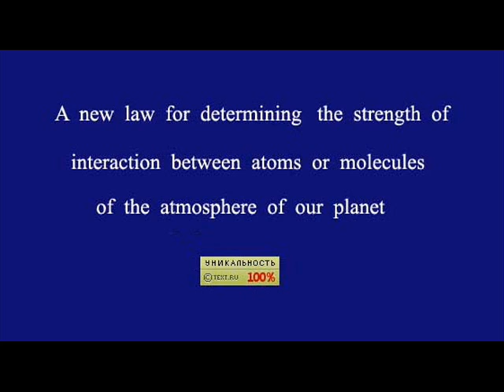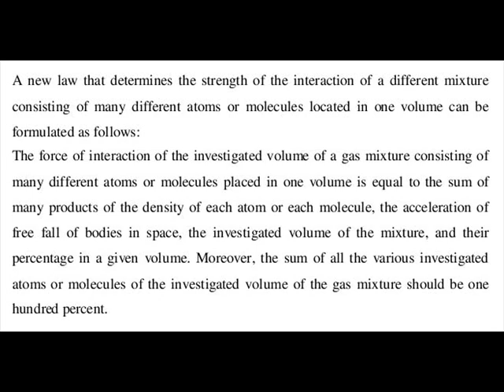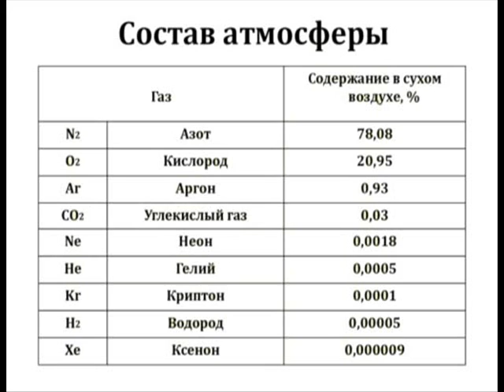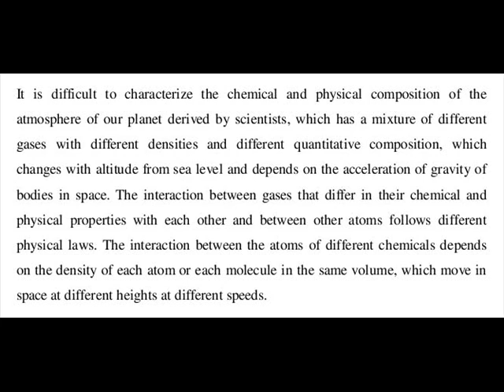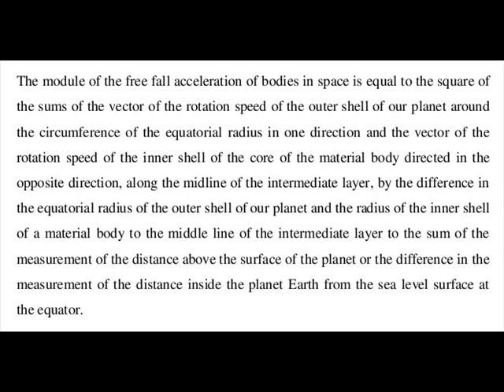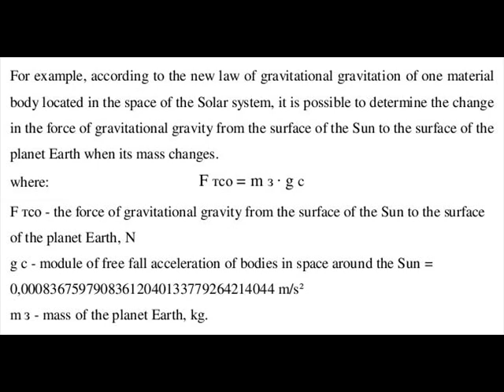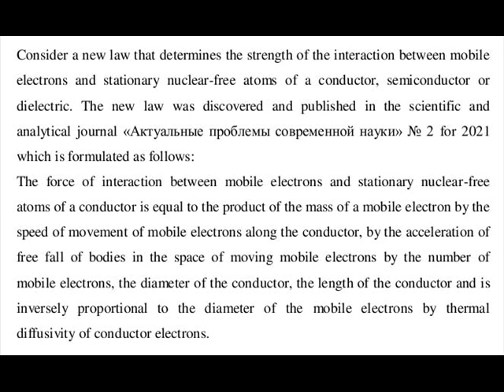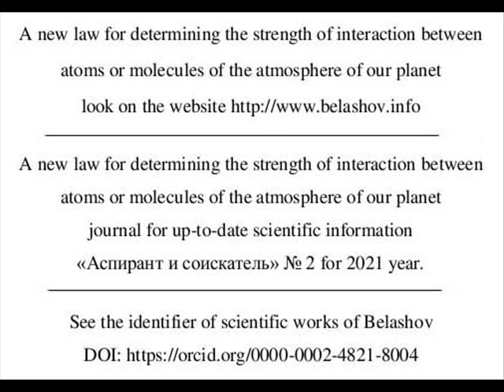A new law for determining the strength of interaction between atoms or molecules of the atmosphere.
A new law for determining the strength of interaction between atoms or molecules of the atmosphere of our planet, see the

The video is devoted to the discovery of a new law that determines the force of interaction between atoms or molecules of the atmosphere of our planet located in one volume, which consists of many different atoms or molecules with different densities and different percentages of the investigated components in a given volume in a medium with a changing acceleration of gravity of bodies in space. This discovery allows a deeper understanding of the causes of natural anomalies when the climate of our planet changes, the occurrence of electric lightning, mobile electrons, the work and power of electric charges carried out by these atoms or molecules of a variety of gas mixtures when the temperature, humidity or atmospheric pressure of the environment where the investigated volume is located gas mixture.